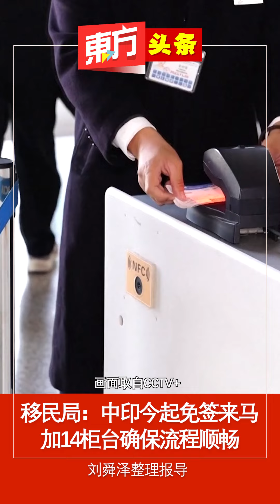移民局：中印今起免签来马 加14柜台确保流程顺畅【东方头条】2023-12-1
早前政府宣布了来自印度和中国的旅客可以来马免签长达30天，并且这项措施将在2023年12月1号至2024年12月31号生效。

移民局总监拿督鲁斯林表示，配合中印两国来马免签的政策，吉隆坡第一国际机场开设了14个新柜台，以让游客们来马旅游入海关时流程顺畅。

他补充说，政府落实了签证自由化计划，当中涵盖了5项措施；那就是中印旅客免签长达30天、提供来马游客最长达30天的多次入境签证、提供长期社交访问准证长达12个月、延长来马签证达6个月以及开放为期7天的副朝过境签证。